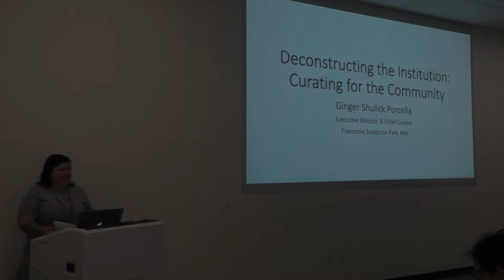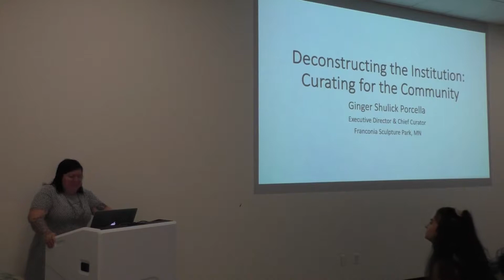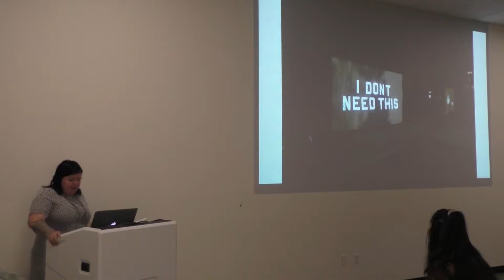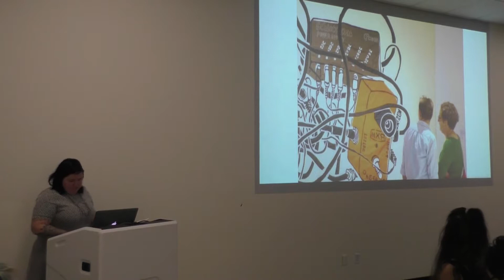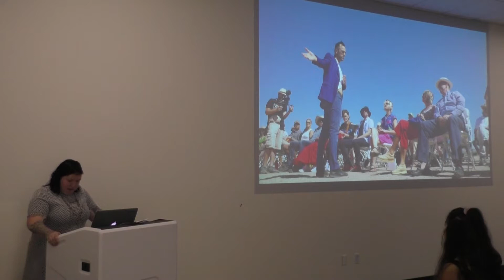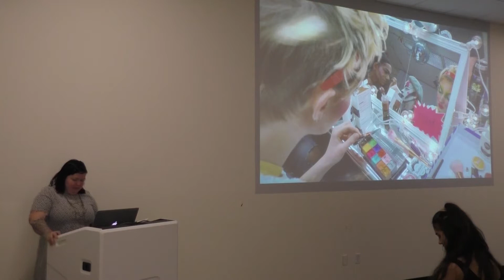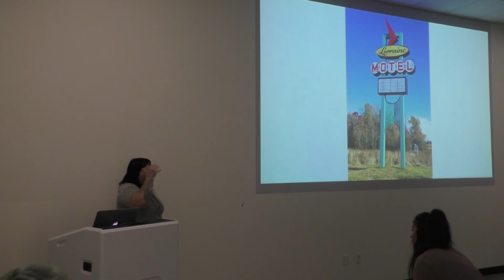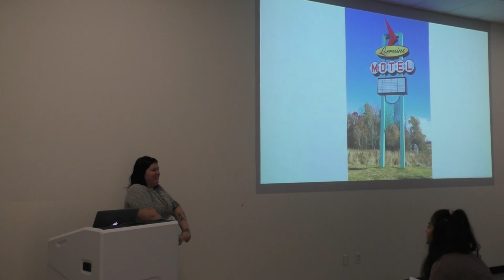ROSKI TALKS: Ginger Shulick Porcella, October 15th 2019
Deconstructing the Institution: Curating for the Community